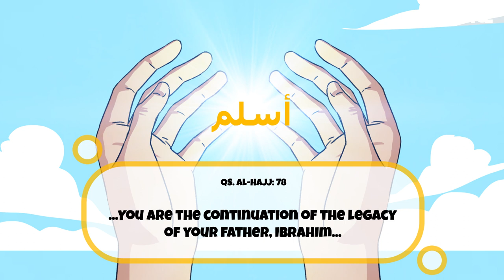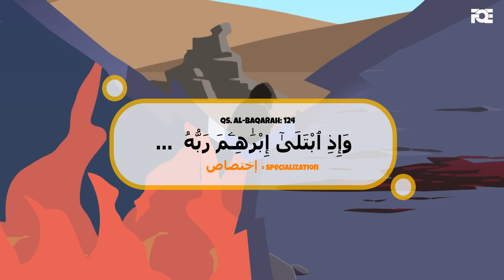The Legacy of Ibrahim (عليه السلام) - Nouman Ali Khan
If you think about Ibrahim (عليه السلام), the last thing that comes on your mind is easy. He has to leave his family in the middle of a desert and walk away. That's not easy.